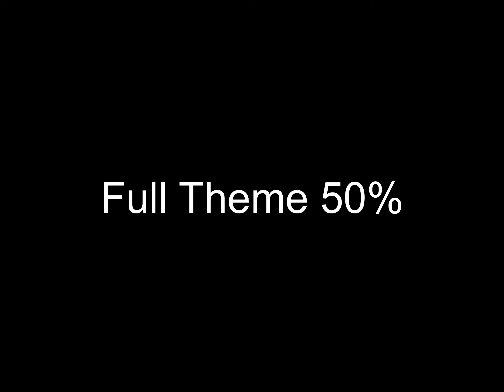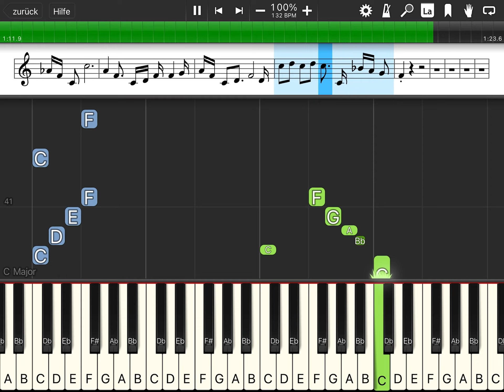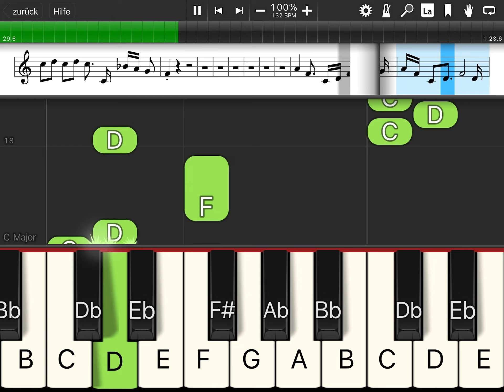Super Mario World - Overworld Theme (SNES) Complete Piano Tutorial